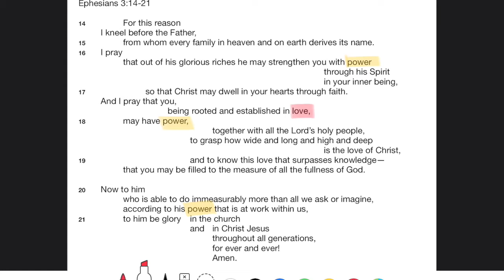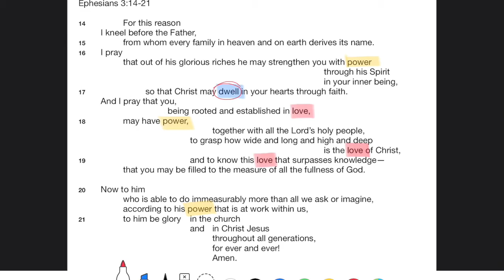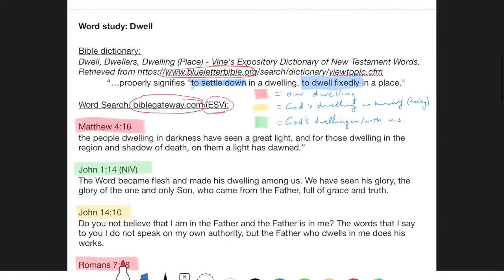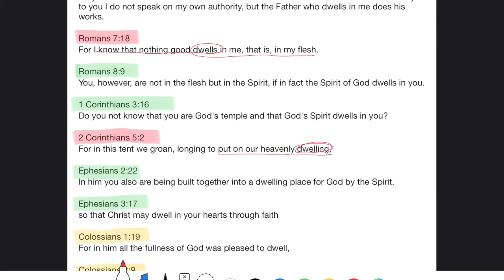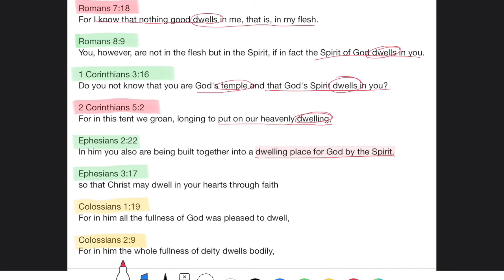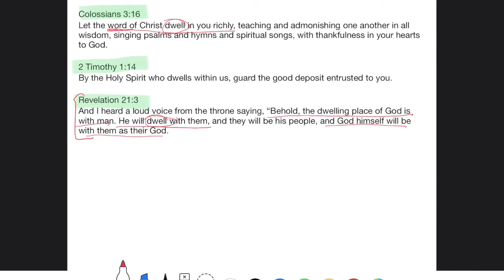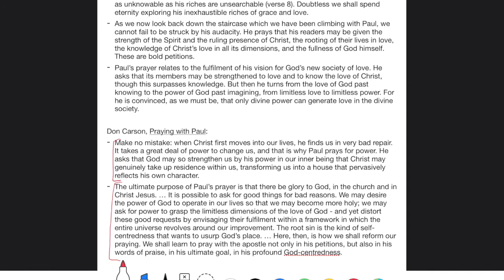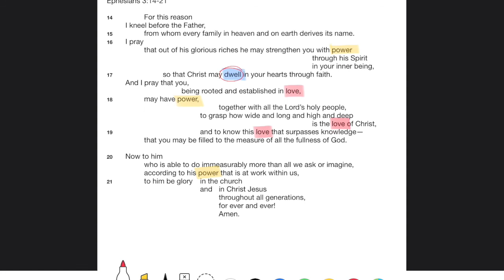Ephesians 3v14 21 Home Group Leaders Notes